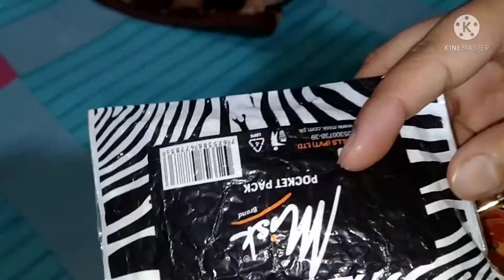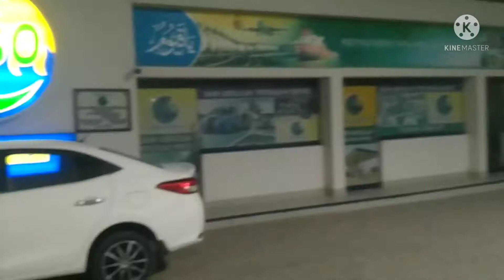Valima Vlog... Lodhran To Faisalabad Vlog By|Areeba Zain